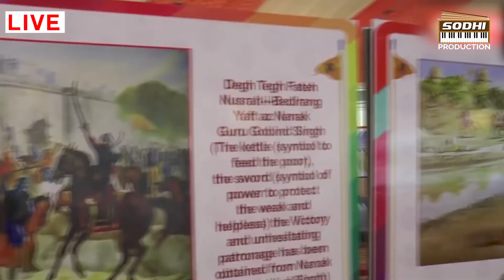Live Parkash Purab - Sri Guru Tegh Bahadur Sahib Ji | Bhai Davinder Singh Sodhi | Sodhi Production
Live Parkash Purab - Sri Guru Tegh Bahadur Sahib Ji ( ਪ੍ਰਕਾਸ਼ ਪੁਰਬ -  ਸ਼੍ਰੀ ਗੁਰੂ ਤੇਗ਼ ਬਹਾਦਰ ਸਾਹਿਬ ਜੀ ) | Bhai Davinder Singh Sodhi | Sodhi Production

ਭਾਈ ਦਵਿੰਦਰ ਸਿੰਘ ਸੋਢੀ ( Bhai Davinder Singh Sodhi )